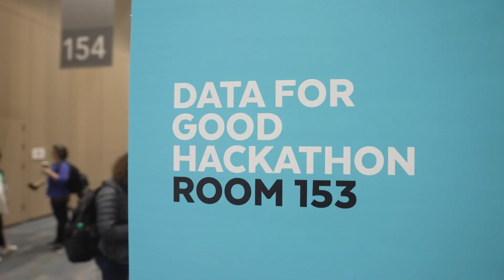Data Cloud Summit 2024 | Opening Keynote Highlights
Enjoy these highlights from the Data Cloud Summit 2024 opening keynote session, which features a conversation between Snowflake CEO Sridhar Ramaswamy and NVIDIA Founder and CEO Jensen Huang that explores the impact AI is having on the digital transformation of organizations in every industry.